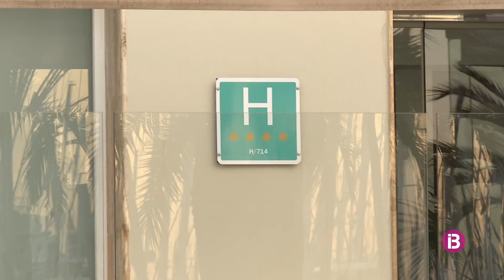El Consell de Mallorca suprimirà la borsa de places turístiques per poder decréixer